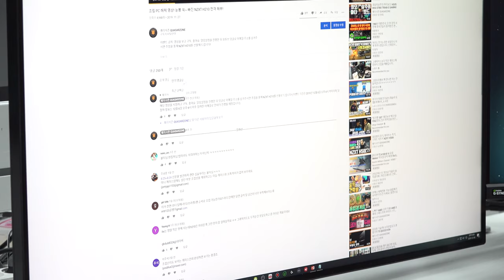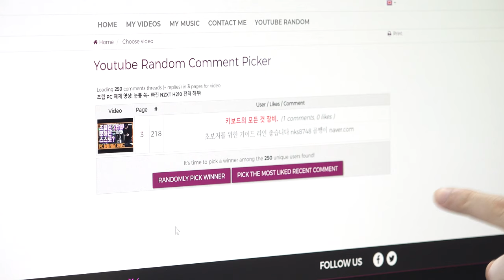NZXT H210 추첨영상